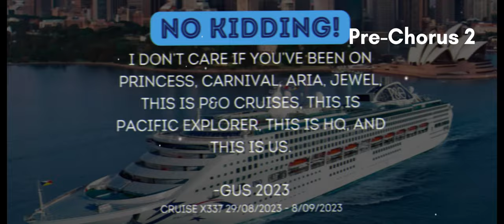P&O Australia (A P&O Cruises Australia Tribute) (Official Lyric Video)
To the POAU youth staff that remember me: My name is Jorawer!!! Yeah, Collin, It's Ryan! Also hi mark ‼️

Today's Video: A tribute to P&O Cruises Australia, celebrating the memories aboard the Pacific Jewel, Pacific Aria, and Pacific Explorer. Join us as we reminisce about the unforgettable youth and pantry crew who made every voyage special.

🎵 This song captures the essence of P&O Cruises with memories from Pacific Jewel, Pacific Aria, and Pacific Explorer. Featuring youth staff like Collin, Cookie (Kura), Gus, Michelle, Mark, Ricky, Freya, Kat, Princess (Aldrin), Mavz, and pantry crew Abishek, Veronica.